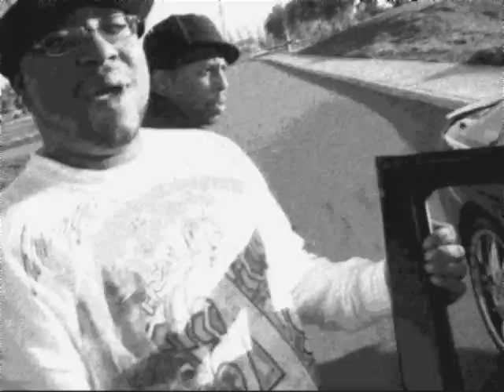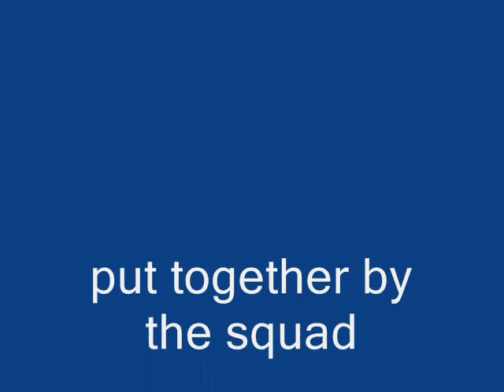b.c.p ent. video1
hyphy